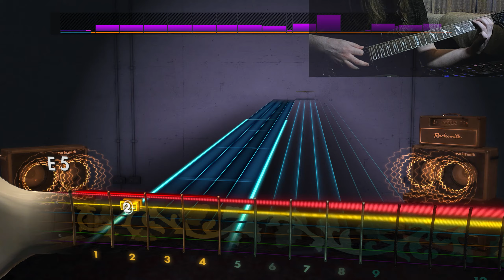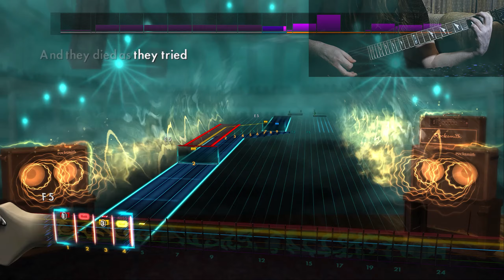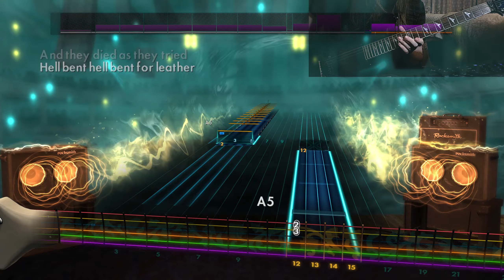Judas Priest - Hell Bent For Leather - Rocksmith Lead 1440p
Hell bent for LETHA

Guitar: ESP LTD M Series M-330R-FM STBSB.

Type of song: CDLC

Custom made by: vuducult

Tuning: E Standard